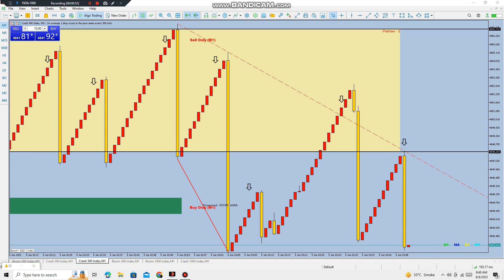spike killer spike killer explore